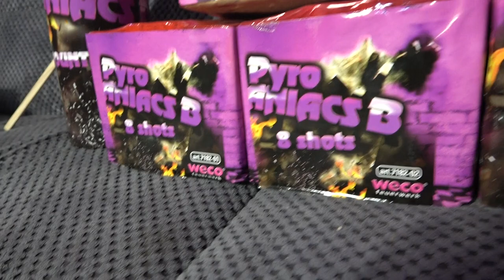Weco Pyro Maniacs B Komplett Set